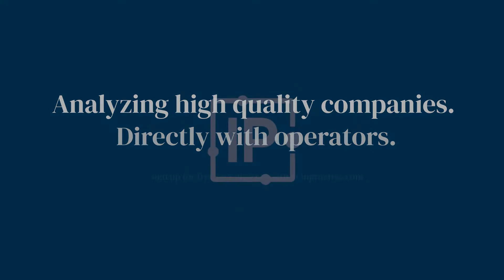Customer Focus - Bacardi: Brand Building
In Practise explores the mechanics, culture, operations and strategy of the world’s best companies through interviews with current and former senior business practitioners.

LEARNING OUTCOMES
How to build customer personas and get into detail on the consumer psychology around your product

EXECUTIVE PROFILE
Andy Gibson
Former Chief Marketing Officer at Bacardi & Walgreens Boots Alliance